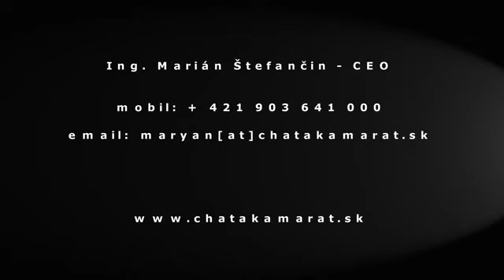Chata Kamara - Mnichovsky potok